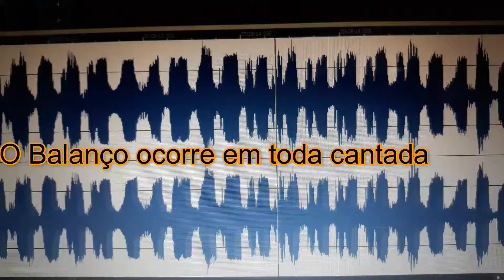BALANÇO DE CANTO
O balanço ocorre em toda extensão de uma CANTADA, basta ver as diferentes AMPLITUDES das notas.